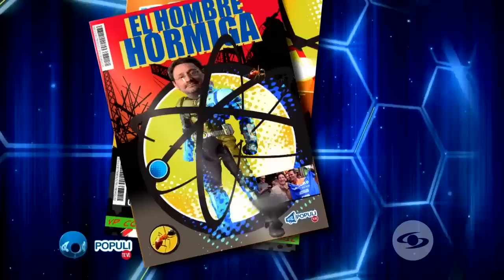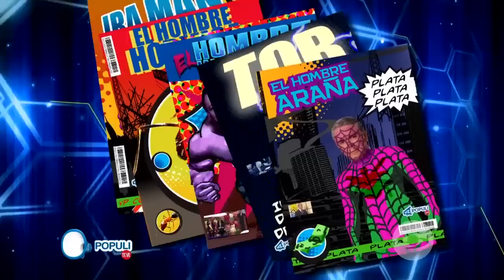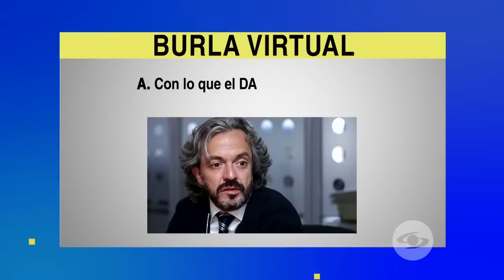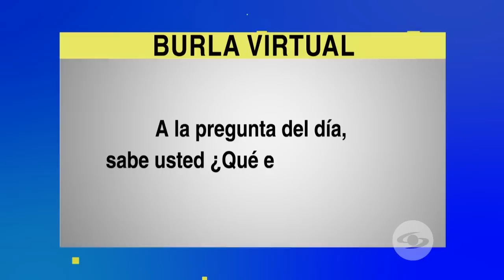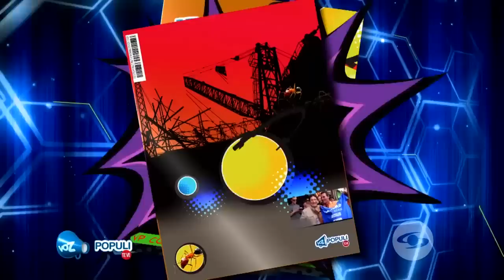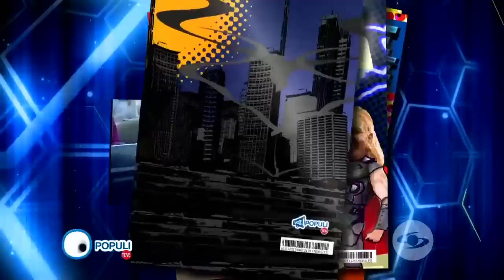El vainazo va para María Fernanda Cabal, que está fuera de sus cabales | Voz Populi Te Ve